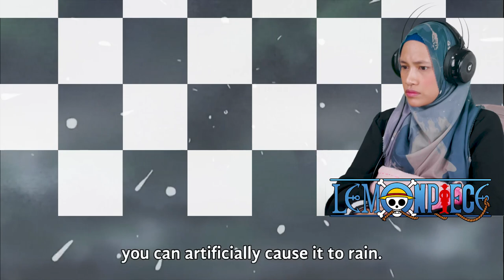When LUFFY & ACE Fight Together 🔴 One Piece Reaction Episode 95 & 96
0:00 Opening
1:16 One Piece Episode 95 Reaction
14:28 One Piece Episode 96 Reaction

Ace vs Smoker. Luffy & Ace Gangsta's Paradise. Alabasta